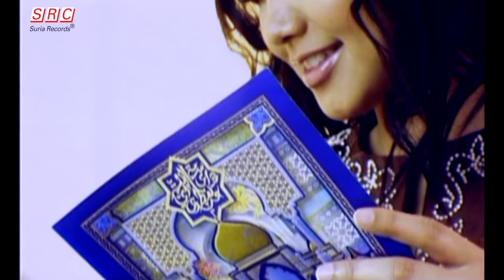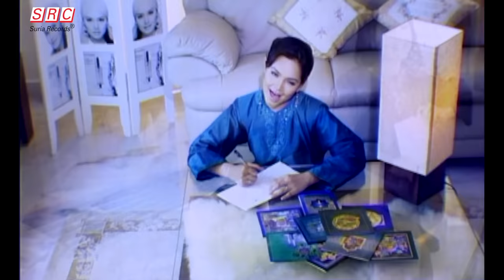Siti Nurhaliza - Anugerah Aidilfitri (Official Music Video)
Anugerah Aidilfitri - Siti Nurhaliza

Di sana apakah
ertinya Syawal
Tangisan dan rintihan
tiada henti
Alangkah
hibanya di Aidilfitri

Di sini hari ini
Lebaran yang dinanti
Sanubari bernyanyi
suci murni
Amalan dirahmati
Sesuci sebersih lebaran ini

Bersalaman bermaafan
Keampunan keberkatan
Berdendang sehalaman
Bersaudara berpanjangan
Yang malang jangan lupa

Ku syukuri Mu Rabbani
Anugerah Aidilfitri
Indahnya hari ini

Mari puji memuji
kepada Tuhan
Titis kasihnya melimpah
seluruh alam
Mari puji memuji
Tuhan yang Esa
Insafi nikmat diberi
di hari raya